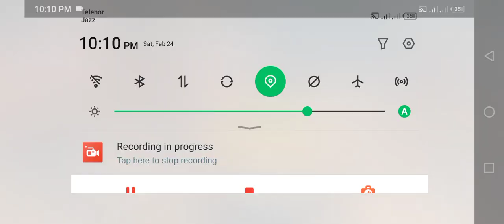Taxi Sim 2023 🚖E30 OLD CAR CRAZY UBER DRIVING - Car Games 3D Android iOS Gameplay